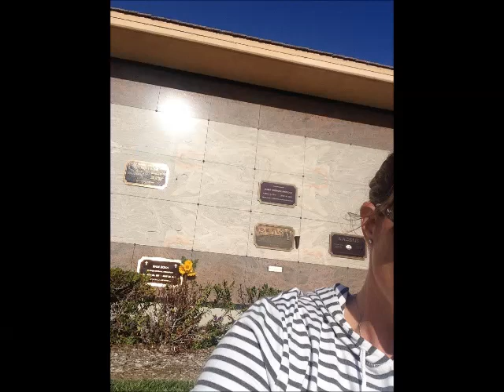Scattered Sheep Report with Jackie Alnor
TBN co-founder, Jan Crouch, suffered a stroke -- rumor has it she is close to death. What sort of legacy will she leave behind for the largest Christian television network in the world?